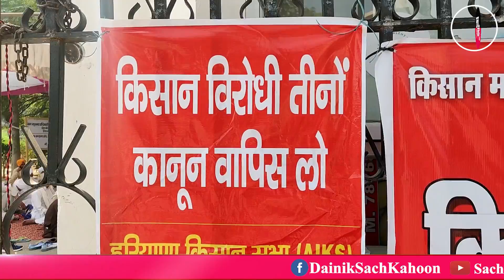खाप पंचायतों ने दिया किसानों को समर्थन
मंगलवार को सातवें दिन भी शहीद भगत सिंह स्टेडियम के मुख्य गेट पर किसानों का चल रहा धरना जारी रहा। सोमवार को जहां किसानों ने प्रदेश के बिजली मंत्री का पुतला फूंककर रोष जताया। वहीं मंगलवार को प्रदेश की अनेक किसान संगठन किसानों के समर्थन में सिरसा धरने पर पहुंचे और सरकार के खिलाफ जमकर नारेबाजी की।